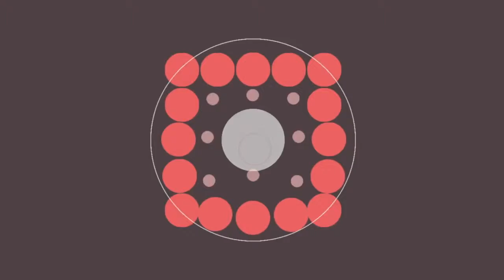Heather Plays . . Circles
This game is featured in Utomik!
Highly addictive but slightly difficult, judge by how many times I say 'crap it'.